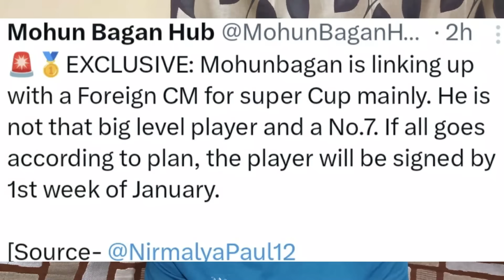জুয়ানের মাথা খারাপ হয়ে গেছে😡, শেষে বিদেশী CM নিচ্ছে😂, কাউকোর কী হবে তাহলে? ইস্টবেঙ্গলের স্ট্রাইকার?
জুয়ানের মাথা খারাপ হয়ে গেছে😡, বিদেশী CM নিচ্ছে MBSG😂, কাউকোর কী হবে তাহলে? ইস্টবেঙ্গলের স্ট্রাইকার?

east bengla news
ebfc new striker
mbsg news
mbsg updates